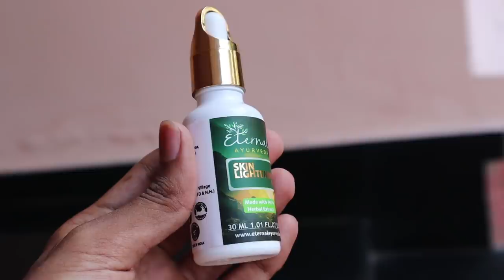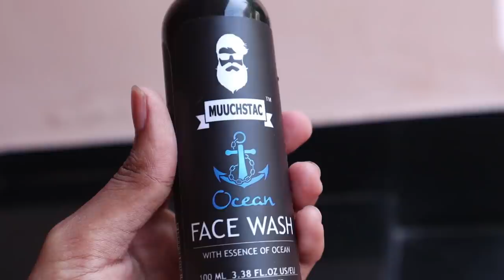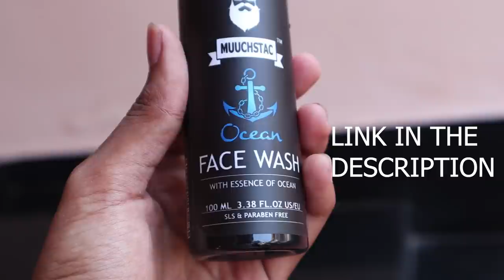Dudyയുടെ പിണക്കം മാറ്റാൻ ഒരു ശ്രെമം😅♥️♥️ l UNBOXINGDUDE l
Eternal Ayurveda Skin Lightening Oil(for Men and Women)

EXTERNAL HD=

2.1 TO 5.1 AUDIO